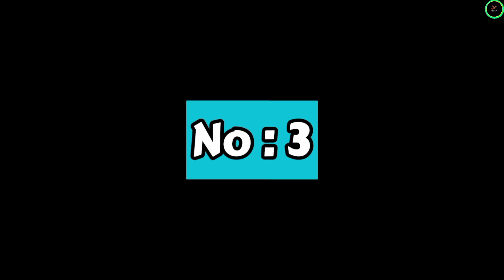The Churco Family vs Yana Chirkina Family Real Name and Ages 2024